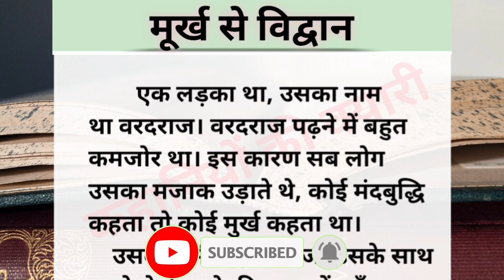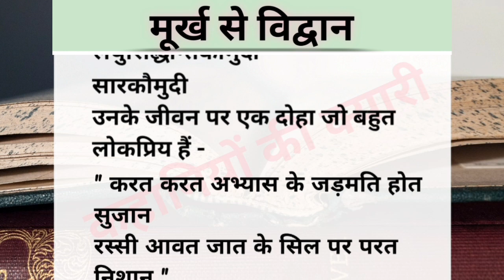मूर्ख से विद्वान || वरदराज की प्रेरक कहानी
This is simple story telling video. This is story of a innocent boy. He was very weak in study.

murkh se vidvan
मूर्ख से विद्वान